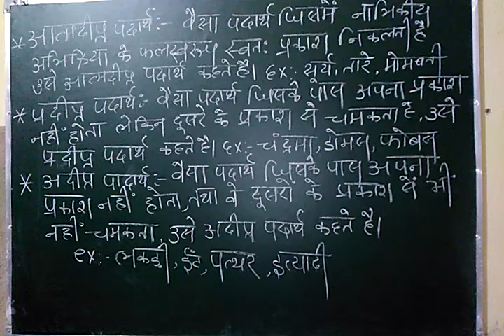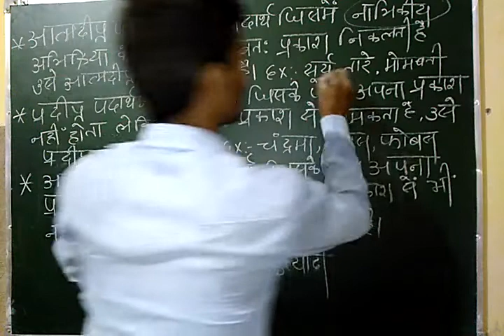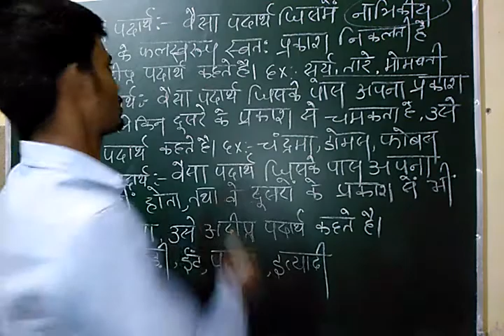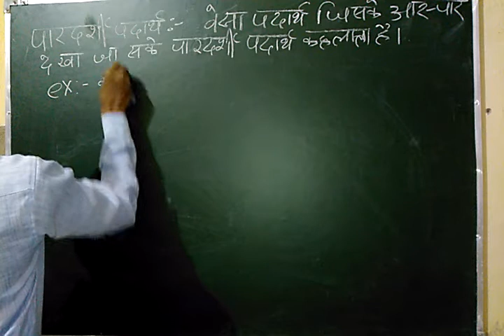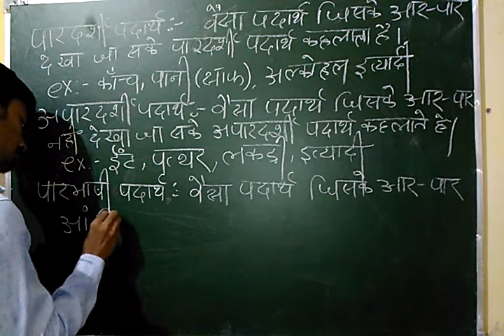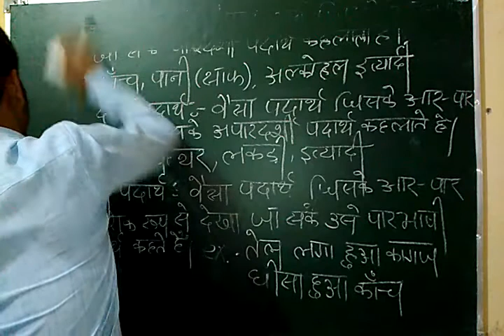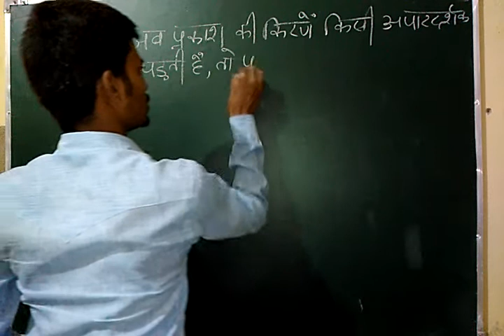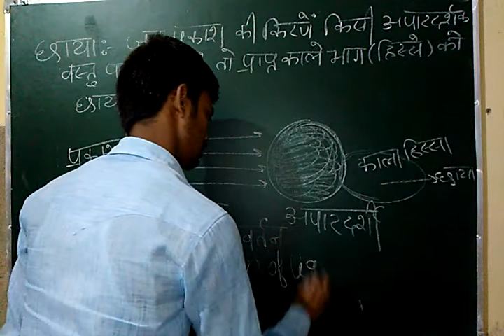Reflection of light class for class 10 | प्रकाश का परावर्तन औऱ अपवर्तन , part 2 By Manish sir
Hii friends

In this videos u will read
What is light ??
Nature of light??
Luminous body,
Non luminous body
Optical media
Transparent onject
translucent object
opaque object

spherical mirrors
plane mirrors